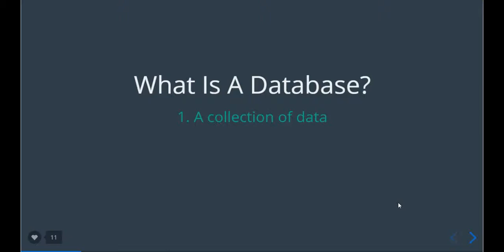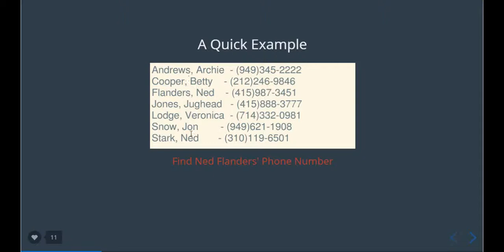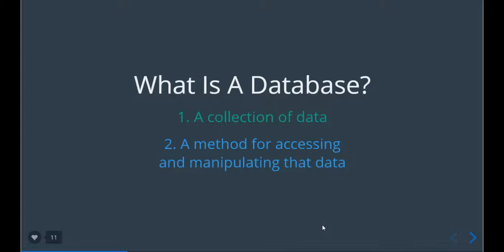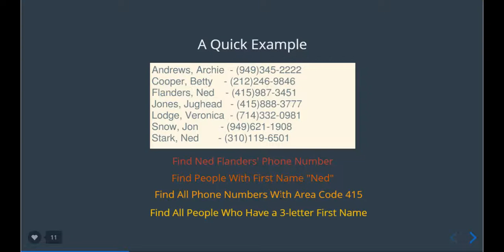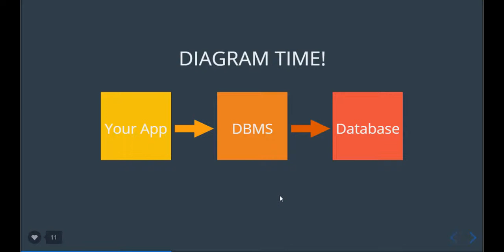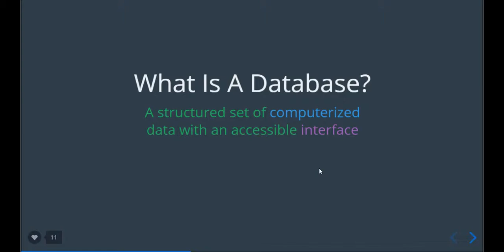mysql database bangla tutorials part 1:What is database in bangla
in this video we will learn What is database  in bangla,

What is database  in bangla
ডাটাবেজ কি.
ডাটাবেজ কাকে বলে.

mysql tutorial in bangla using nodejs,

atabase bangla tutorials
tech asif
techasif

আমি ফেসবুকেঃ

ওয়েব সাইটঃ